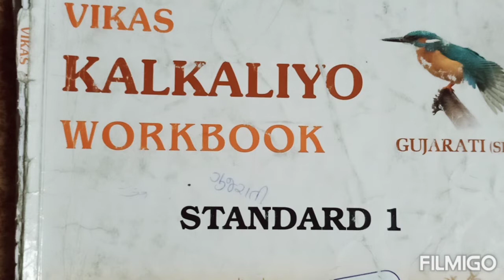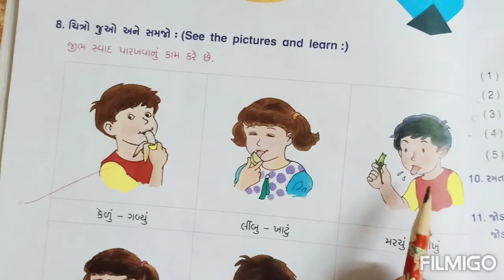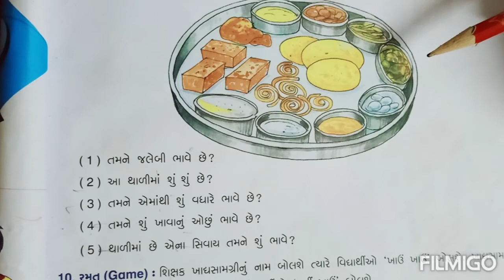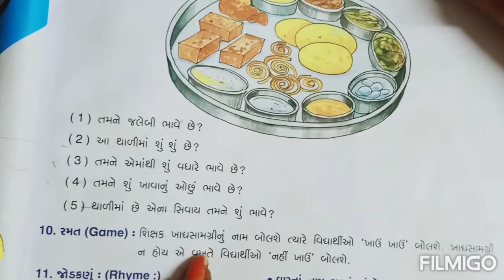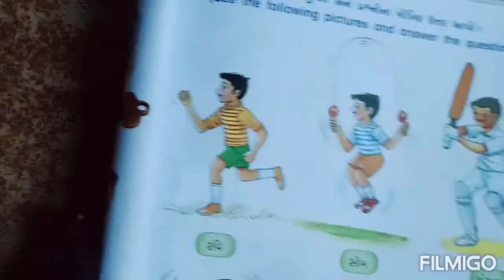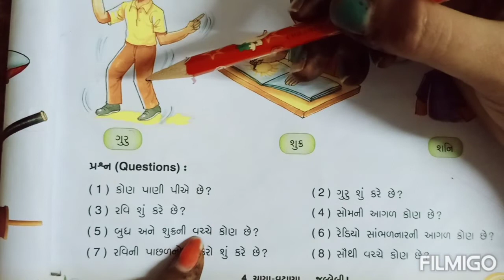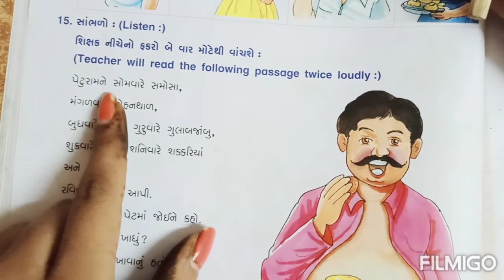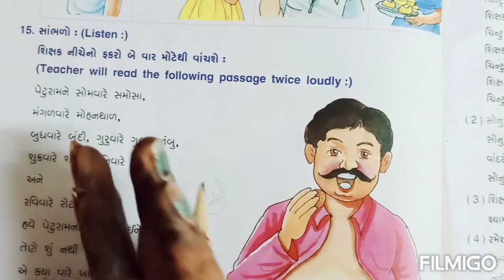std:1st sub: Guj/kalkaliyo ch:4 (part:2)